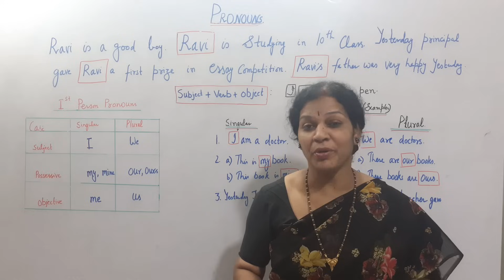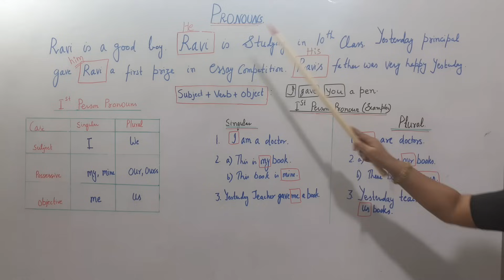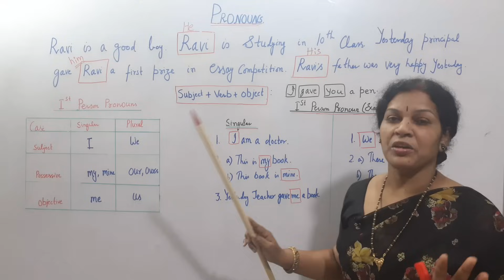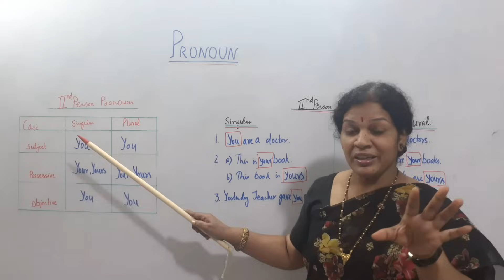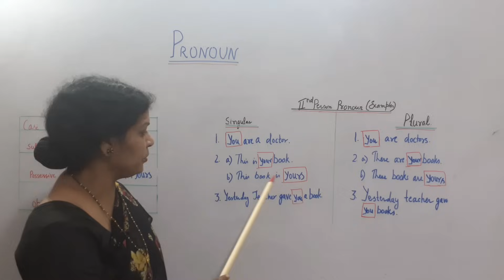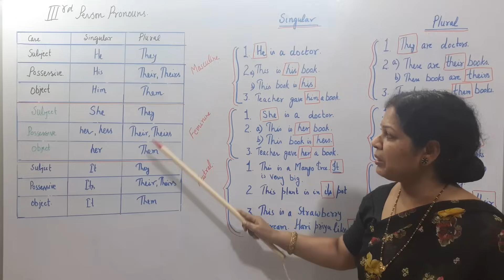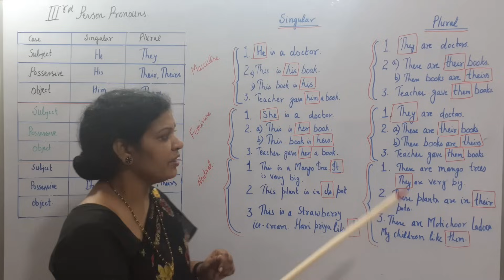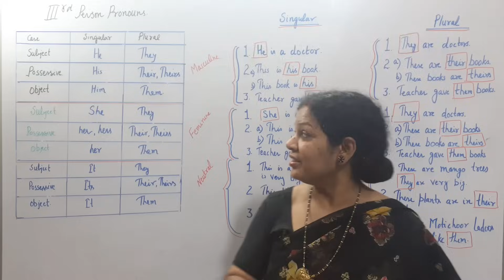"45 Days Spoken English Challenge For Beginners" - Part: 11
Dear Friends,
To follow all the Episodes of 45 days Spoken English Challenge, Please follow this link:

1.ఇంగ్లీష్  గ్రామర్ ఈజీ గా  తెలుగు లో  కింద  ఇచ్చిన  లింక్  ద్వారా  నేర్చుకోండి

2 . స్పోకెన్ ఇంగ్లీష్ లింక్

9.  తెలుగు లో Telugu Motivational Talks/ Soft Skills (Total : 97 Videos from Dr.Devika Bhatnagar Channel ) లింక్ కింద ఇవ్వబడింది)